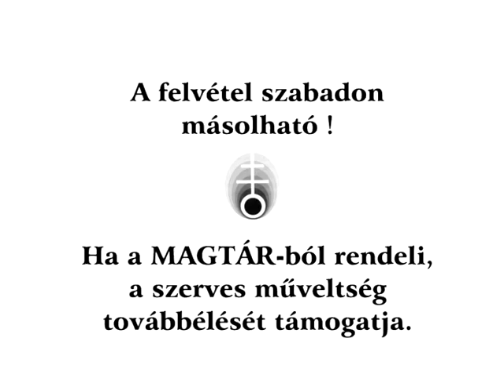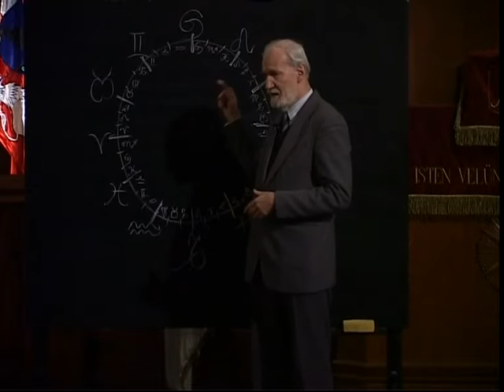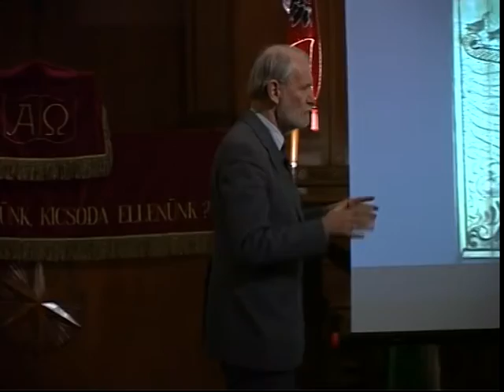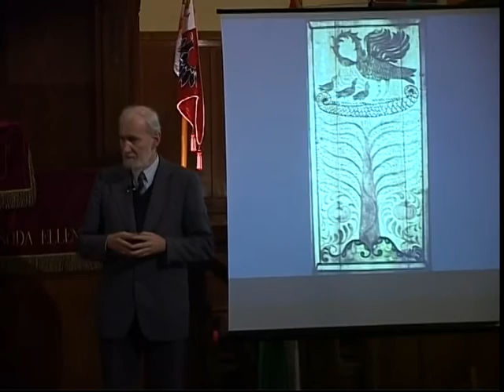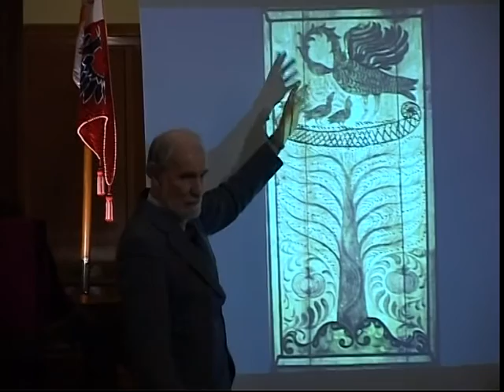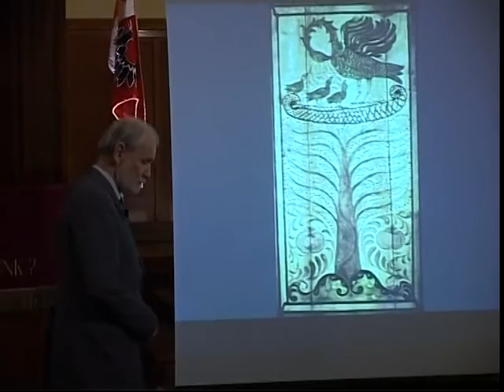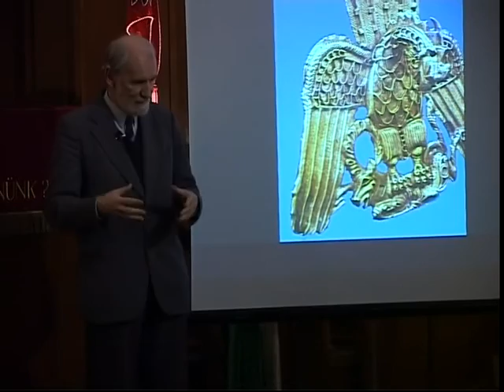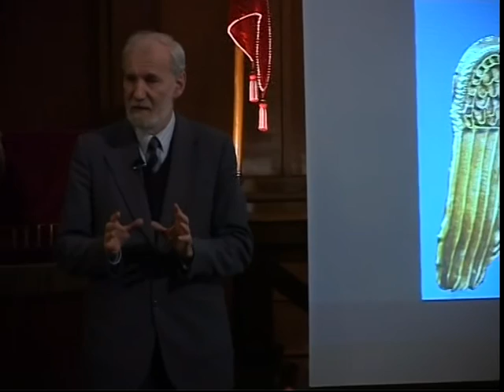Életkeretek egyén és hazafi számára 1.